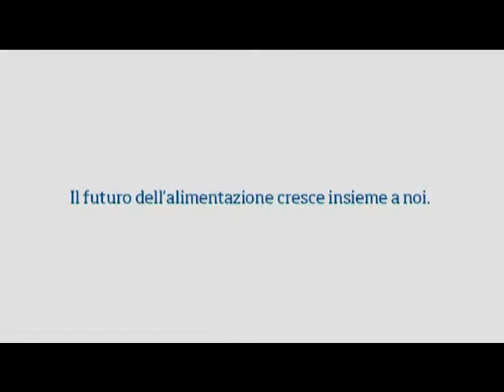SUZANNE HEINEN | FOOD STYLES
The American nutrition style: something is changing.